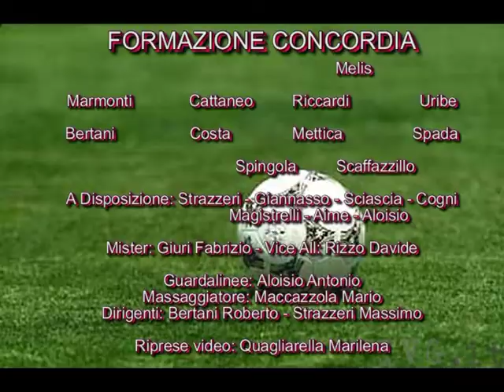Concordia-Marcallese.mpg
3 Dicembre 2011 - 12esima giornata andata campionato Juniores - Robecco S/N CONCORDIA - MARCALLESE 5-2 (1-0 p.t.)